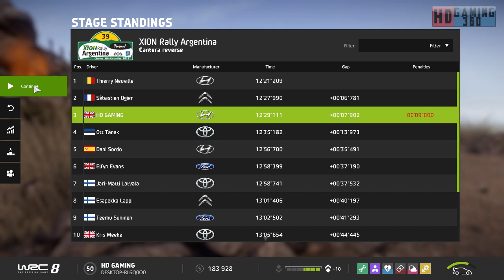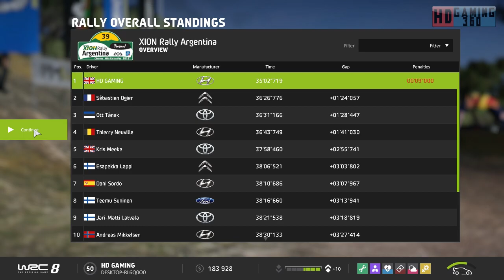WRC 8 FIA World Rally Championship Playthrough Part 80